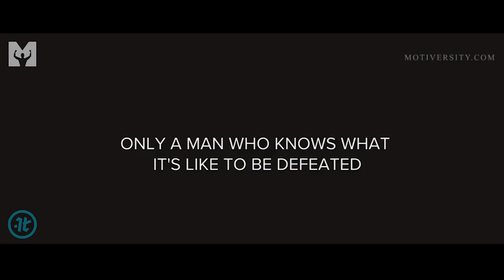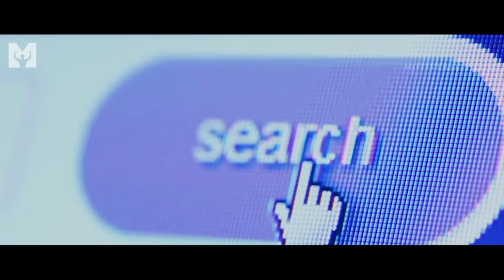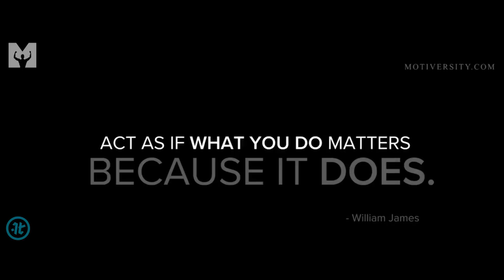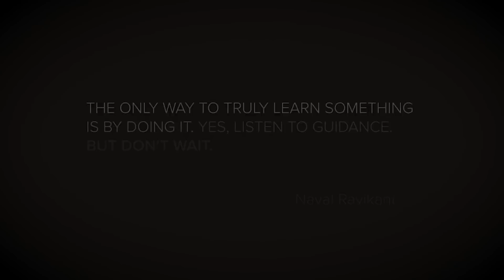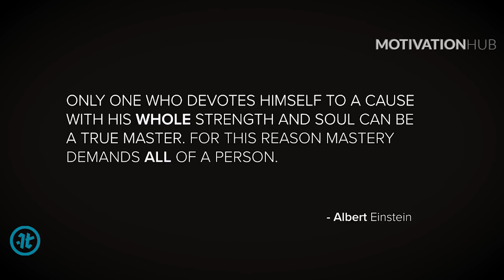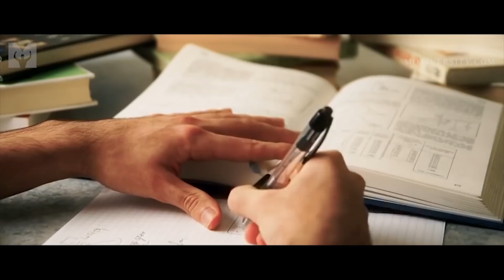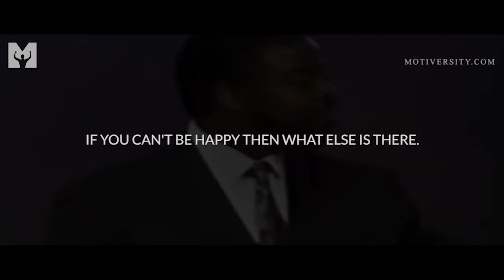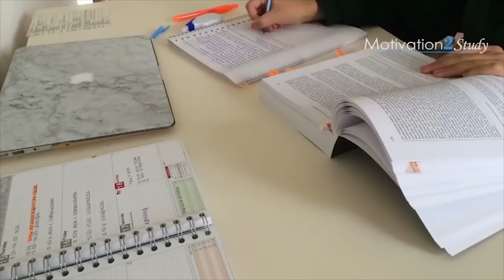CHASE YOUR DREAMS IN 2018 - New Motivational Video Compilation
Are you ready to unlock your true potential and pursue your dreams? Get ready to ignite your passion and step into a life crafted by you. In this powerful motivational speech compilation, we bring you a collection of inspiring messages that will push you to chase your dreams like never before. Discover the truth that the path to greatness is not always obvious, but it's the path less traveled that leads to extraordinary achievements. Embrace the unknown and trust that as you take the first steps, the way will reveal itself.

Discover the three keys to a breakthrough: strategy, story, and state. Challenge the story you tell yourself about why you can't achieve your goals, and rewrite it to align with your true desires. By changing your story, you can change your state and unlock your full potential. Get ready to seize your dreams and create a life worth living. Watch this motivational speech compilation and let it be the catalyst for your journey to success and fulfillment. It's time to chase your dreams in 2018 and beyond.

Tony Robbins
Les Brown
Tom Bilyeu